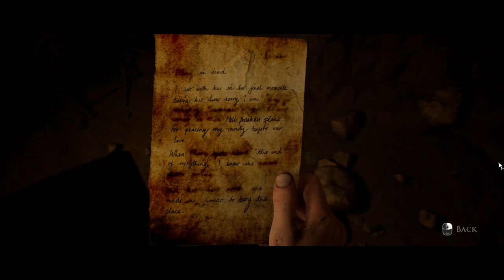Everyone Dies | House of Ashes | Part 7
Gameplay Part 7 , Everyone Dies in House of Ashes & only Eric , Jason , Nick & Salim are Alive.